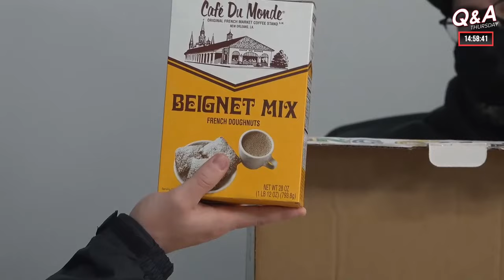Let's talk Cars & Detailing LIVE w/ Juan Gonzalez! | Q&A Thursday #151 (January 13th, 2022)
It's time for the first *real* Q&A Thursday of the year!  As always, Levi & Anthony are in the studio to answer your automotive detailing questions. Better yet, Juan Gonzalez of All Season Detail joins the crew to help!

🌟 Rate us 5-Stars with a written review and we'll read your post on the next show

🔰 F O L L O W  T H E  C R E W: